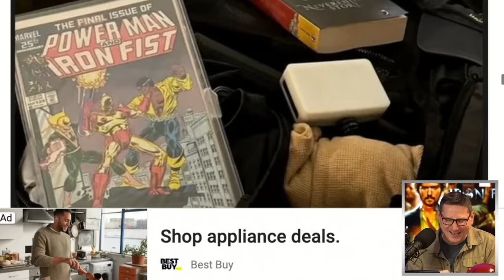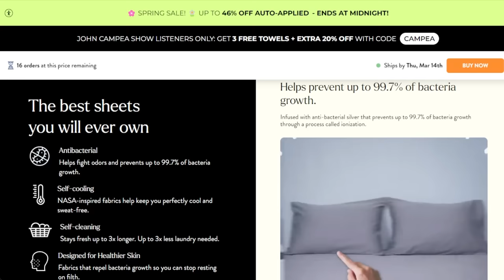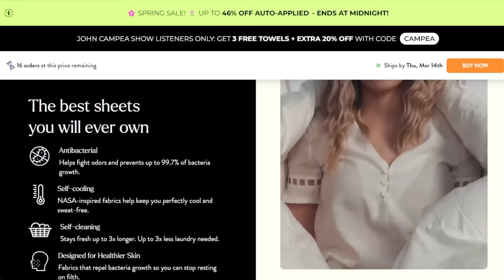Did Finn Jones Just Tease Iron Fist’s Return To MCU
The TJCS crew discuss Iron Fist star Finn Jones hinting at a Marvel Cinematic Universe return.

Mic pre-amps

Streaming Software
Wirecast Pro